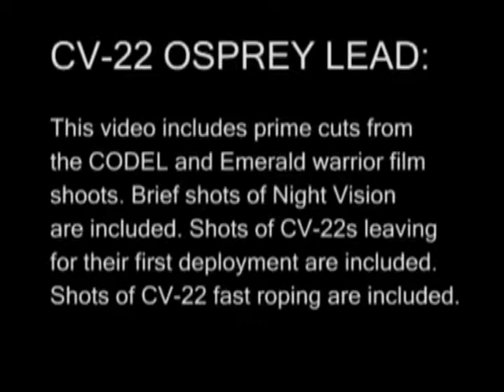CV-22 Osprey - americanspecialops.com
Footage of the CV-22 Osprey, a tilt-rotor aircraft operated by U.S. Air Force Special Operations Command (AFSOC).